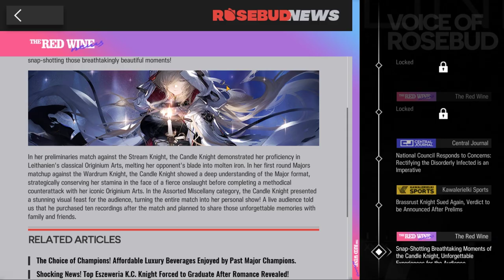Arknights Near Light How To Play Guide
A quick and detailed guide on how to play Near Light. A breakdown on each component.

0:00 Prestige & Factions
0:32 How To Earn Prestige
1:03 Faction & Material Preference
1:45 Long Term Goals
2:12 Info Port
2:34 City Neon